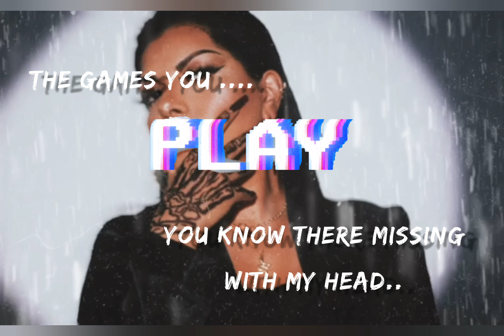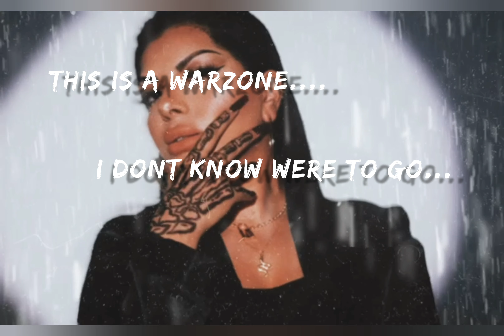WARZONE | NIKITAR MUSIC TRACK (lyric video)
I DO NOT HOLD THE RIGHTS TO THE INSTREMENTAL, I DO NOT OWN THE INSTRUMENT!!! THIS IS A FREE NON PROFIT VIDEO FOR PROMOTIONAL USE ONLY !

music new track warzone, inspired by heart break, valentines day alone, good idea to play this track. song written my Nikitar_music and also singer Nikitar_music.  this song is for non profit use.